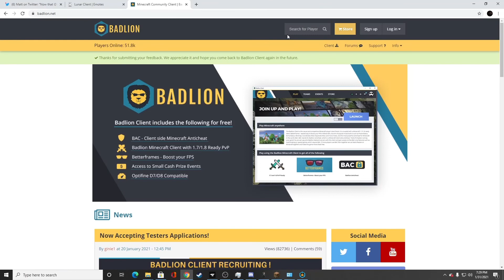bye badlion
y'all should sub, I do pvp